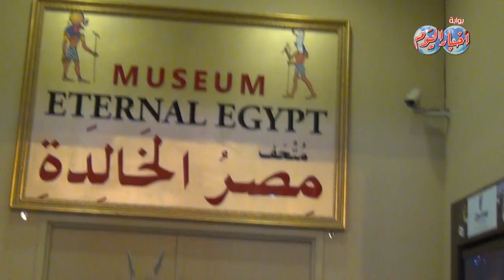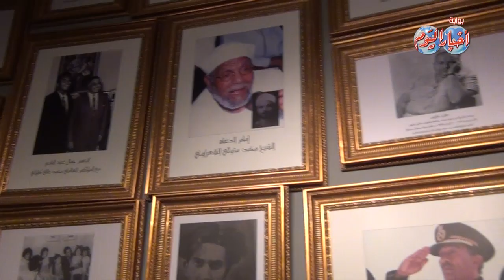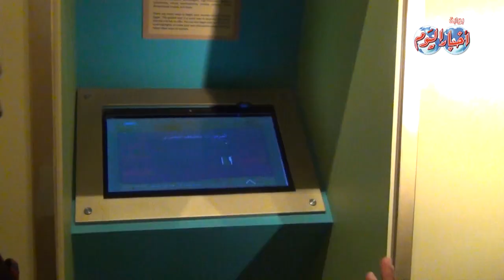وزير الآثار يفتتح الجناح المصري بالقرية العالمية فى دبي